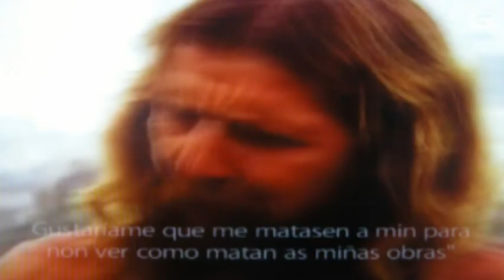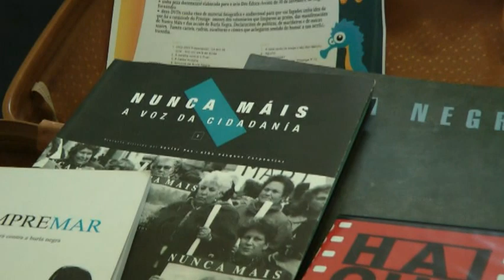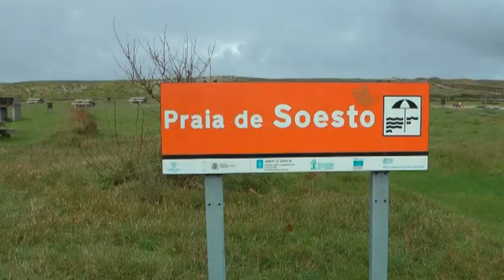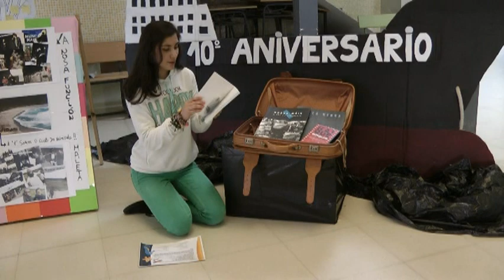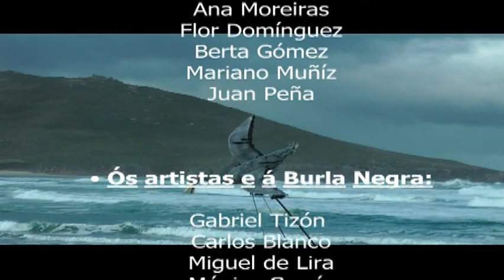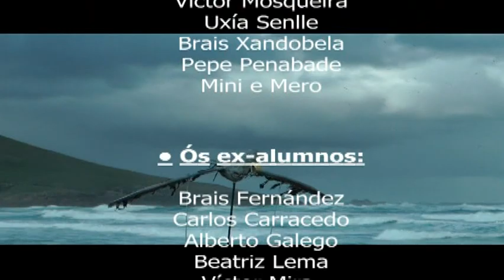DesPrestige, DesEducaAcción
Este é o vídeo resumo do acto realizado o pasado 30 de novembro en Laxe, DesPrestige, en conmemoración co 10º aniversario do afundimento do Prestige nas costas galegas.
Todo esto organizado por A Burla.